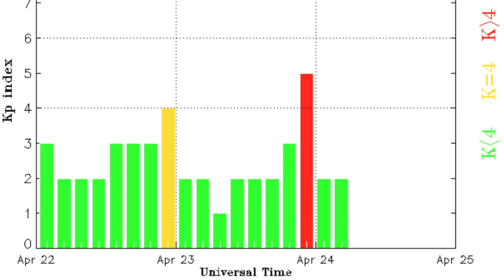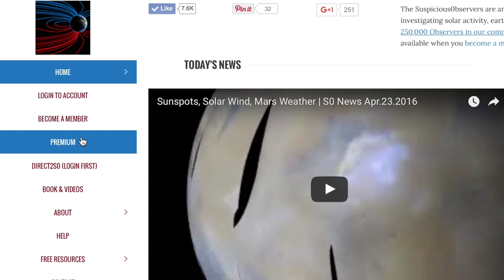Magnetic Disruptions, Next Quake Forecast | S0 News Apr.24.2016